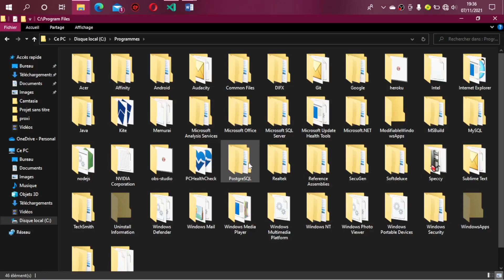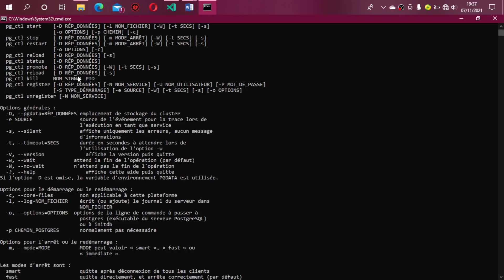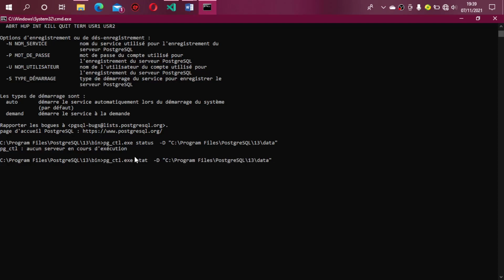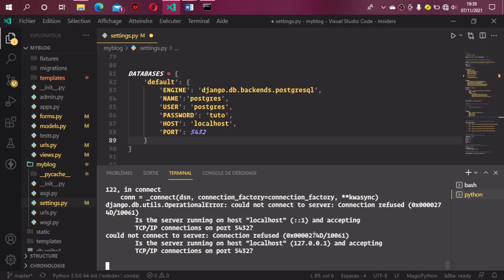Résoudre le problème de connexion entre Django et PostgreSQL ( connexion refusée)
je fais cette vidéo dans le but de vous montrer comment résoudre le problème de connexion entre Django et le SGBD PostgreSQL. La solution à ce problème est plutôt simple.

le message d'erreur est le suivant :
conn = _connect(dsn, connection_factory=connection_factory, async=async)
django.db.utils.OperationalError: could not connect to server: Connection refused (0x0000274D/10061)
    Is the server running on host "localhost" (::1) and accepting
    TCP/IP connections on port 5432?
could not connect to server: Connection refused (0x0000274D/10061)
    Is the server running on host "localhost" (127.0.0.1) and accepting